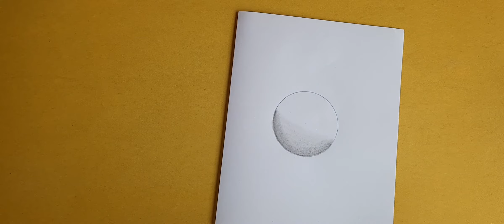How to use blending stump / easy use of blending stump.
In this video we shall learn how to use Blending Stump. This video is for beginners. This is a very easy way, kindly watch complete video.